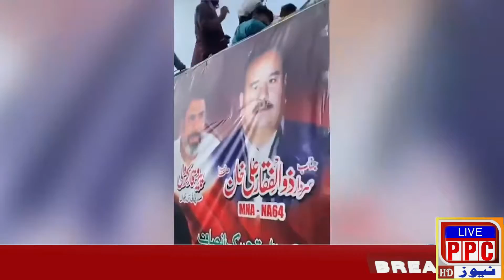Khanpur Se Bohat Bara Qafla Chakwal Jalse Ki Taraf Gamzan ppc news